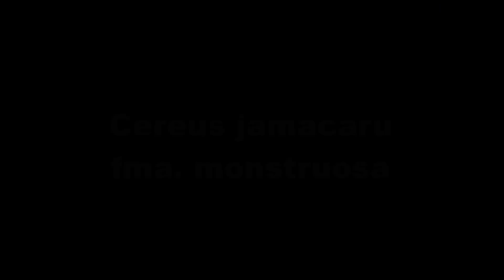TOP 10 - CACTOS de FÁCIL CULTIVO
Nesse vídeo, trago a vocês uma lista com 10 espécies de cactos, que ao longo desses anos de cultivo, não me apresentaram dificuldades! Espero que ajude quem está começando agora ou pretende um dia cultivar esse tipo de planta! Se gostar do vídeo deixe seu joinha, deixe também seus comentários e compartilhe! Obrigado pela atenção e volte sempre!